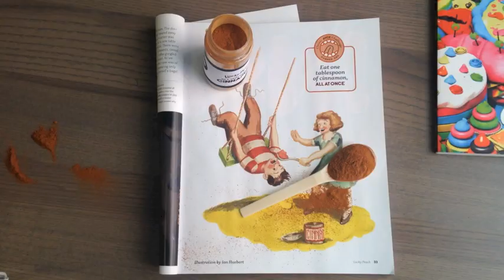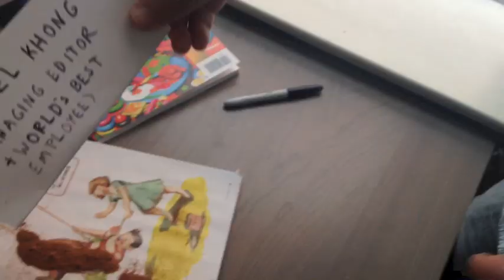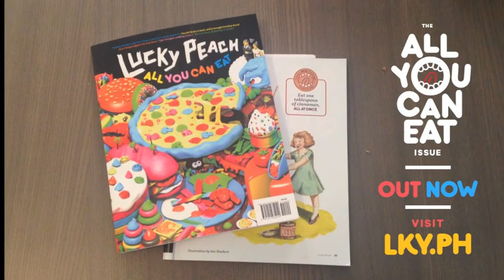Lucky Peach Takes the Cinnamon Challenge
Some staff members decided to take on the CINNAMON CHALLENGE posed in our ALL YOU CAN EAT issue (and all over the internet, I guess) and the results MAY OR MAY NOT SURPRISE YOU!

The All You Can Eat issue is OUT NOW, and contains (among many other things!) even more food challenges for you to try in the comfort of your own home.